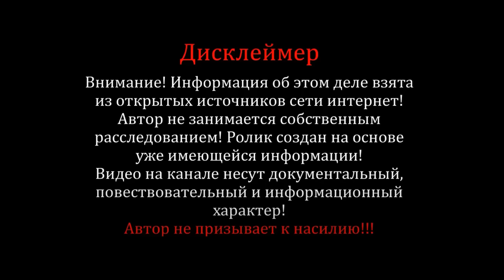Женщина пропала в 20-х числах января вместе со своей пятилетней дочерью